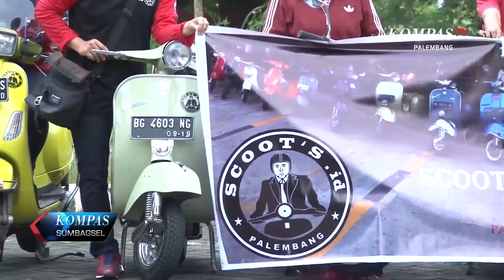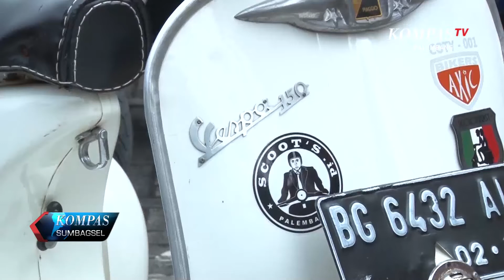BERTAHAN DENGAN MOTOR VESPA